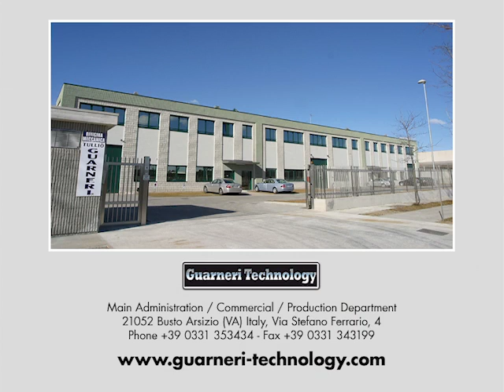THE BOX MACHINE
Something amazing is happening to 100% woven cotton...
Do not lose time be the first to... BOOK YOUR BOX!!!

ITMA 2001 BARCELLONA
Hall 6 Booth 122